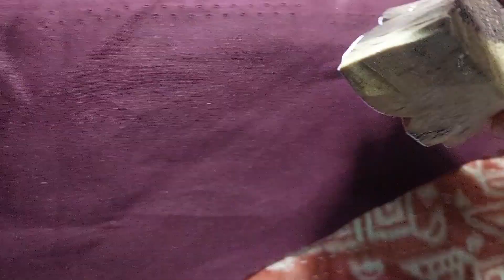সুন্দর ব্লক প্রিন্ট এর কাজ blockprinting ideas